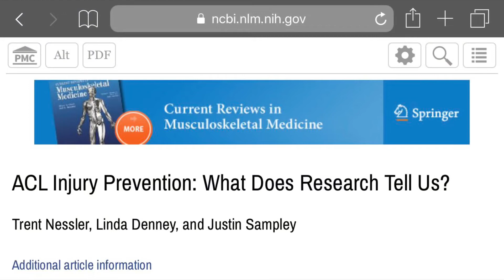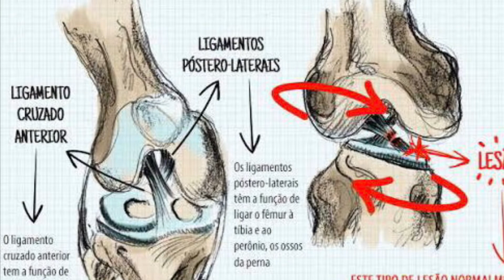Prevenção de lesões do ligamento cruzado anterior em joelhos. Dr Douglas Pavão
Dr Douglas Pavão dá dicas de como evitar lesões do LCA em joelhos